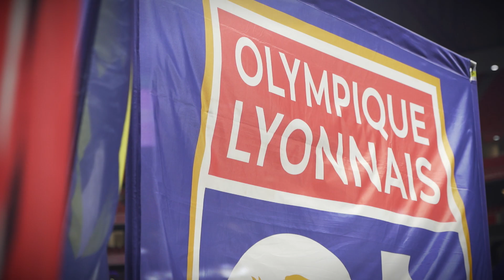Au plus proche d'Amin Sarr pour sa grande première contre Brest | Olympique Lyonnais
Plongez dans les coulisses de la première apparition de notre recrue Amin Sarr sous le maillot lyonnais contre Brest.